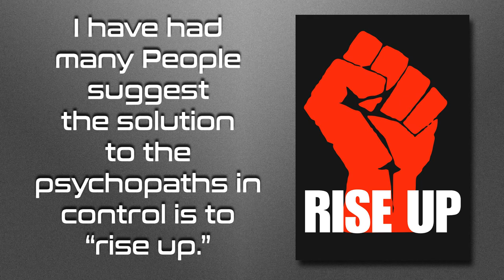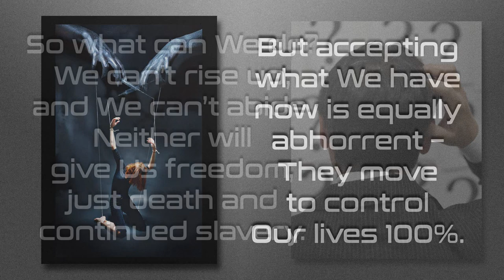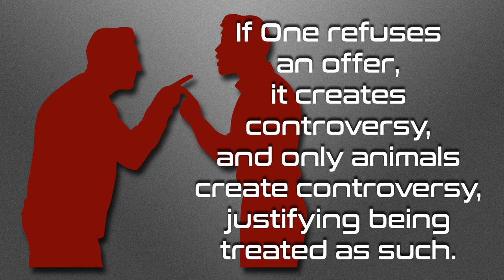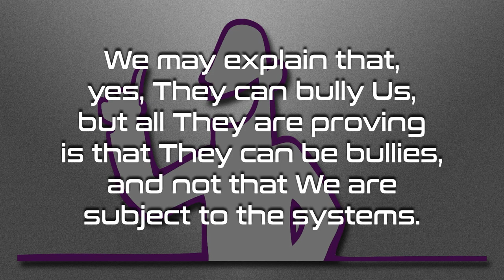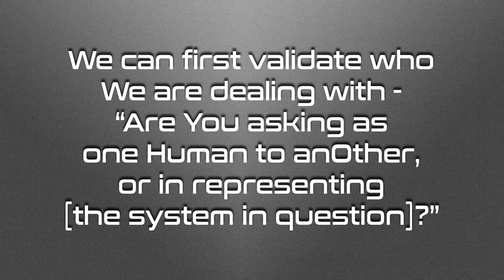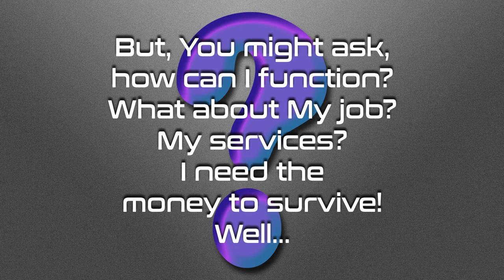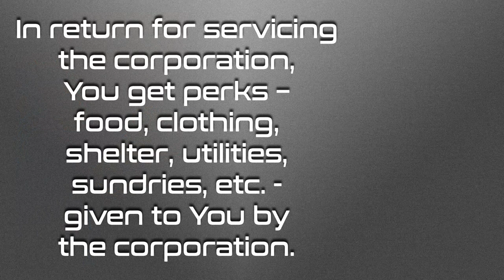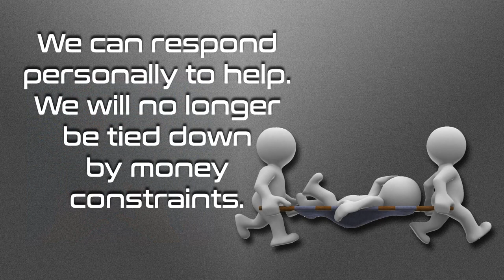Rise Up!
Shall We rise up against the psychopaths in control?

Love always.